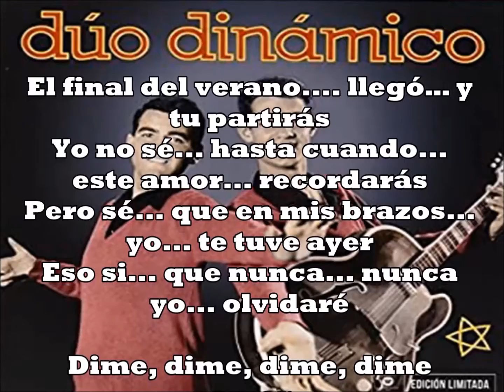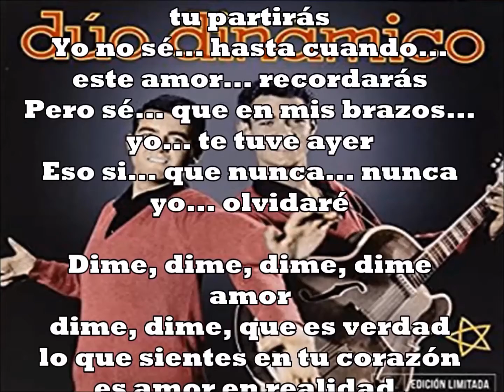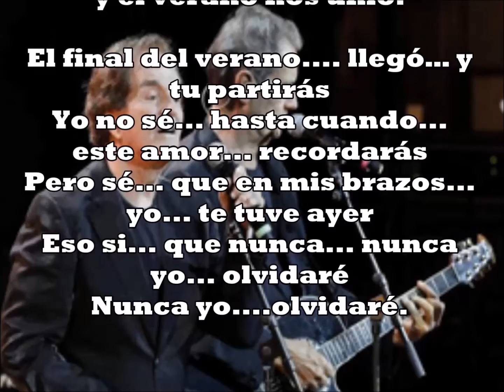Amor de Verano (Dúo Dinámico) Versión de J.M.Baule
Con ellos empezó todo. De una España en blanco y negro, sus rojos pullovers dieron notas de color, intruduciendo en el país, Swing y Rock n'Roll. Fueron, y son, nuestros Everly Brothers, con una capacidad compositiva extrema, calidad vocal sublime, y canciones que son historia pura de la música en España. Para mi la España en blanco y negro tomó color con El Dúo Dinámico.  Me quise esmerar en hacer esta versión, y juro que disfruté en los arreglos orquestales, sacados de mi Korg i30, utilizando el "Saber, no sabiendo, y toda ciencia trascendiendo"